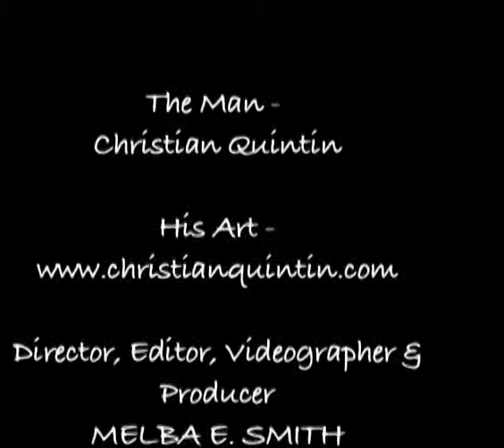christian quintin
A mini documentary that features French artist Christian Quintin